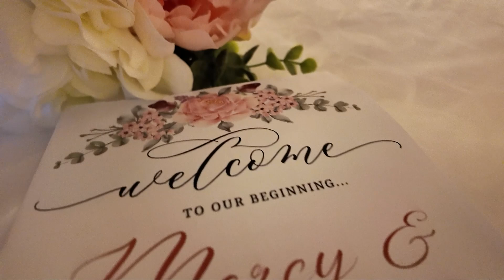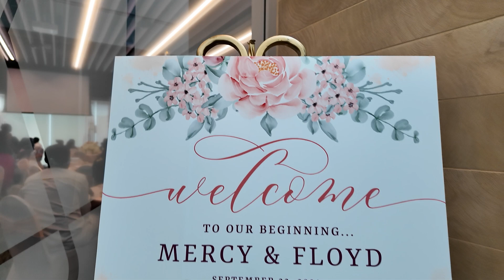Mercy Floy Highlight